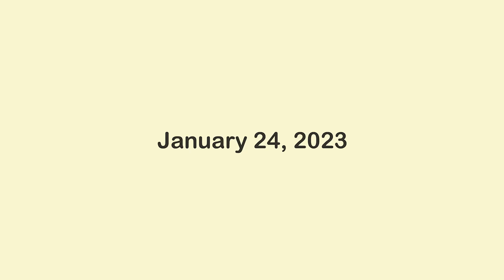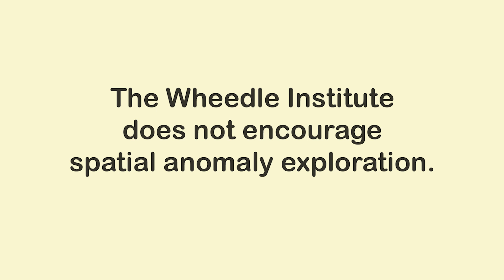BACKROOMS - January 24, 2023 - "Breakthrough"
“Breakthrough” is a video based on much of the Backrooms information found on the Internet and, of course, on YouTube.  Personally, I’m attracted to the Backrooms phenomenon, due to its surreal and artsy quality.  Since I’ve been active in the virtual world of Second Life since 2013, naturally I had to make a Backrooms video in Second Life, just for the fun of it.  Hopefully, you’ll enjoy my take on the Backrooms.  If you are unfamiliar with Second Life, I encourage you to check the virtual world out (call it a metaverse, if you like).